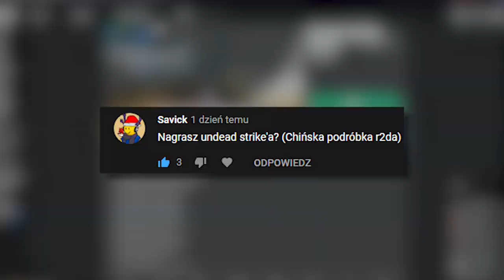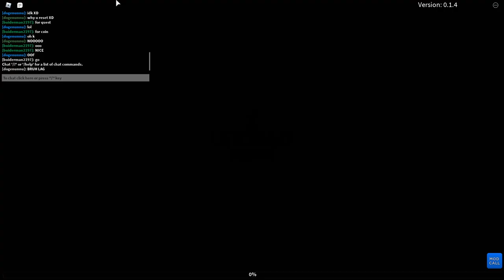Chińska Podróbka Reason 2 Die - Undead Strike | Roblox